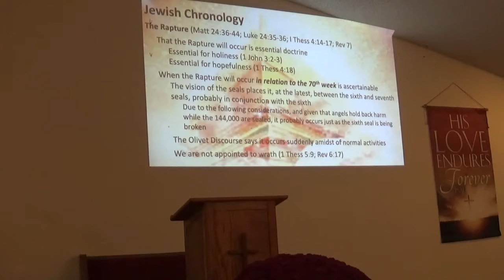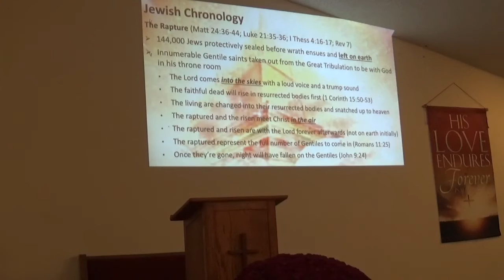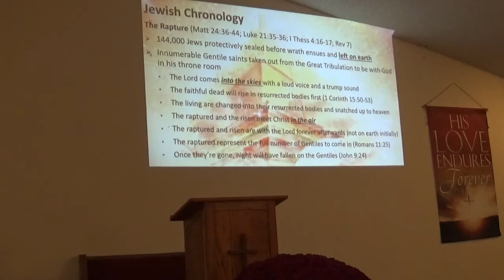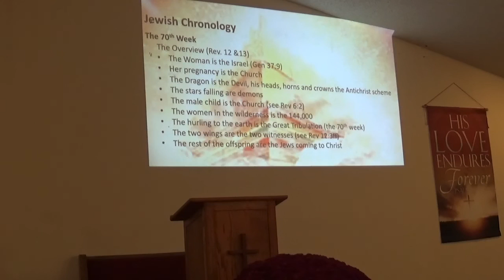An Eschatological Survey Of the Bible: Part 17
Wednesday Night Bible Study from November 3